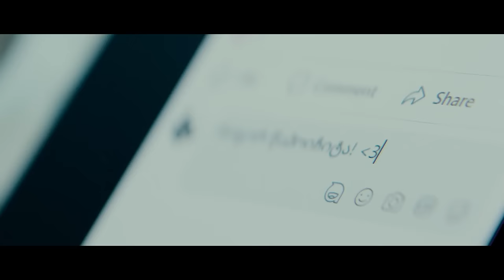მზად ხარ შეიყვარო ახალი ტექნიკა?